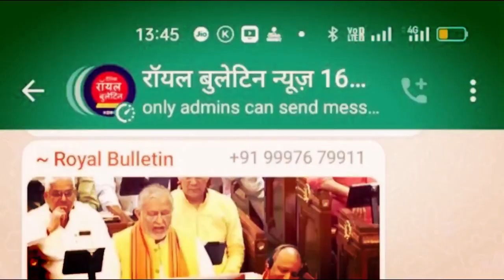चंद्रशेखर आजाद के बयानों से नाराज थे आरोपी, अचानक बनाया था हमले का प्लान